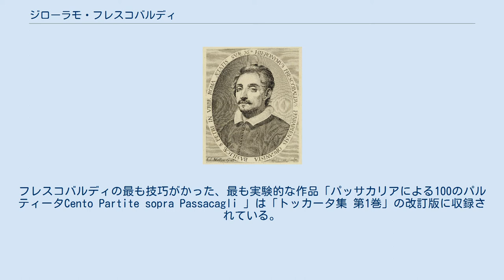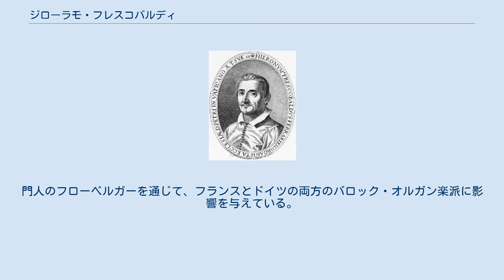ジローラモ・フレスコバルディ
ジローラモ・フレスコバルディ ジローラモ・フレスコバルディ（Girolamo Frescobaldi, 1583年9月13日 - 1643年3月1日）は、初期バロック音楽の作曲家。
声楽曲も遺しているが、とりわけ鍵盤楽曲の作曲家として重要。
 フェラーラに生まれる。
地元フェラーラで、有名な作曲家でオルガニストのルッツァスコ・ルッツァスキに学ぶ。
当時フェラーラに滞在中のジェズアルドにも影響されたかもしれない。
庇護者エンツォ・ベンティヴォーリョの援助で、1607年春に、ローマのサンタ・マリア・イン・トラステヴェーレ教会のオルガニストの座を射止める。
同年、フランドルのローマ教皇庁大使に任命されたベンティヴォーリョに同伴してブリュッセルに旅行し、1608年にローマに戻ってサン・ピエトロ大聖堂のオルガニストに就任した。
1628年から1634年までフィレンツェのメディチ家宮廷オルガニストも務める。
 フレスコバルディの大多数の作品は、オルガンやチェンバロのために作曲され、トッカータ、カプリッチョ、ファンタジア、カンツォーナ、リチェルカーレ、舞曲、変奏曲などがある。
有名な曲集「音楽の花束Fiori musicali」（1635年）は、ミサに用いるオルガン曲をまとめたものである。
「トッカータ集」の第1巻は1615年、第2巻は1627年に出版された。
フレスコバルディの最も技巧がかった、最も実験的な作品「パッサカリアによる100のパルティータCento Partite sopra Passacagli 」は「トッカータ集 第1巻」の改訂版に収録されている。
ミサ曲やモテット、マドリガーレなどを含んだ声楽曲や、鍵盤楽曲以外の器楽曲は、あまり有名ではない。
「いかなる楽器によっても演奏可能なカンツォーナ集 第1巻」は1628年に出版された。
 フレスコバルディは、テンポ（速度）について近代的な考え方をした革新者の一人であり、厳格なタクトゥスによる白譜定量記譜法と、作品中での加速と減速によって特徴付けられるテンポという近代的な概念の、いわば中間の考え方をした。
 フレスコバルディの作品は後年の作曲家に非常に重要な影響を及ぼした。
門人のフローベルガーを通じて、フランスとドイツの両方のバロック・オルガン楽派に影響を与えている。
またバッハがフレスコバルディのオルガン曲集「音楽の花束」の写譜を蔵書していたことは有名である。